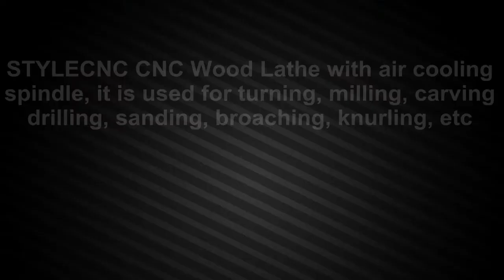affordable cnc lathe wood turning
the cnc lathe machine could work with different wood diameter from 10mm-400mm. It is used for craftsman to make wood arts and crafts turning works, such as wood beads, wood bowls, wood cup, buddha heads and so on.

more detials, please contact Nina.